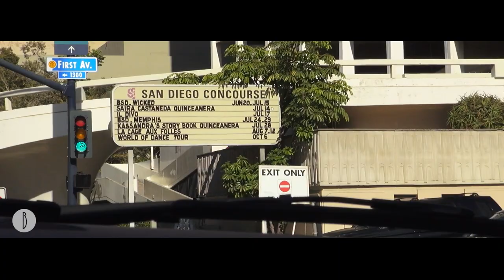IL DIVO - The Artist's Perspective: Episode #15 (USA - Part 2)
Episode 15: Follow @ildivo's 2012 Wicked Game World Tour as they return to the USA. Join Urs Bühler (Switzerland), Sébastien Izambard (France), Carlos Marín (Spain), and David Miller (USA) for part 2 of the American leg of the tour.

Episodes arrive Thursdays at 9 a.m. EST.

Artist: Il Divo